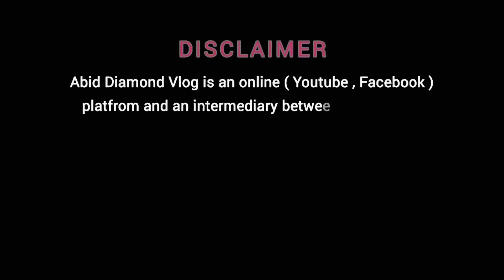মাত্ৰ 40,000 টকাত গাড়ী 😳 লগত 10,000 Discount + Oil full 😱 Puja Offer Only ✅️ Subseribe My Channel 👇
Address: Hojai District Doboka Near SBI Bank
Dealer Name : B.S Car Gallery

Guys এইটো Video  ত মই আপোনালোকক  Second Hand Cars ৰ বিষয়ে অলপ তথ্য দিছো ।

👉  Facebook A\C

BS Car Gallery
Doboka B.S Car Gallery
2nd hand car in guwahati
2nd hand car assam
2nd hand car in assam
Used car assam
2nd hand car in assam
2nd hand car assam
Doboka Car Bazar
Doboka car swroom
Second Hand Cars in Doboka
Abid Diamond Vlog
Second Hand Cars in Nilbagan
Hojai Car Swroom